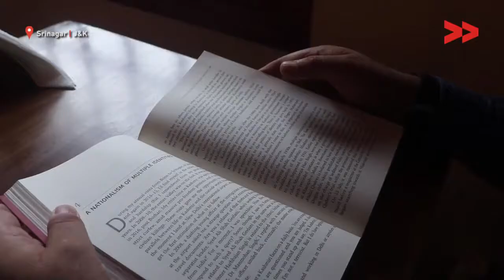We will have to become scriptwriters of our stories - Gowhar Geelani talks about his book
Kashmiri journalist and writer, Gowhar Geelani talks about his book, 'Kashmir, Rage and Reason'.

Community Correspondent Basharat Amin reports from Srinagar, Kashmir for Video Volunteers.  Learn more about Basharat and see other videos of his/hers